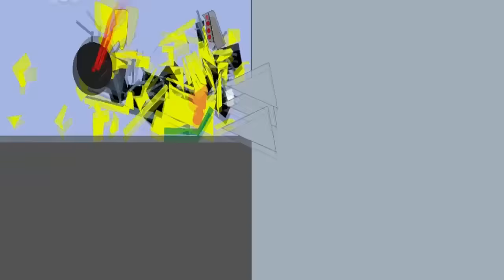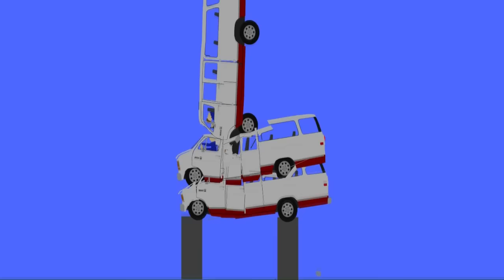Phun Algodoo Car Destruction #34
Algodoo destruction!